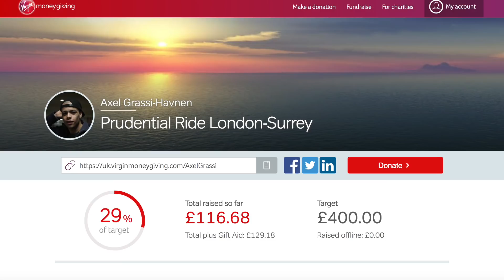How An Itch On My Face Sent Me Crashing Off My Bike...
Cycling is fun!